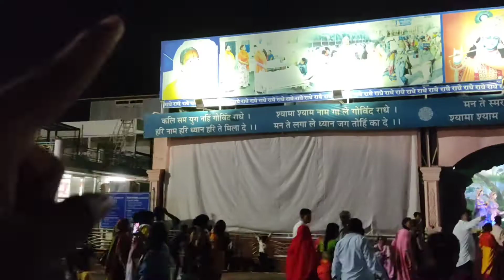Most Beautiful Temple In Vrindavan || Prem Mandir | ASR VLOGS Ep. 7